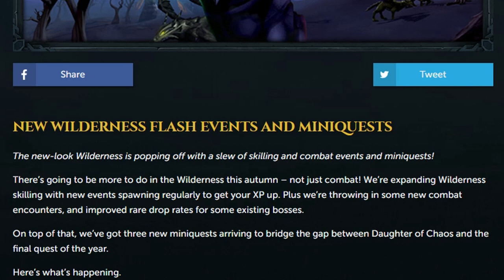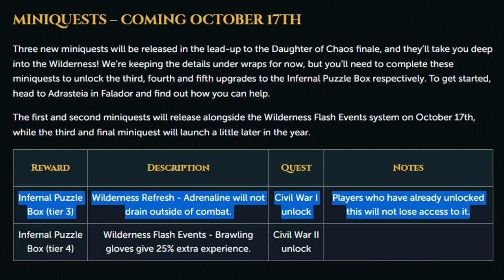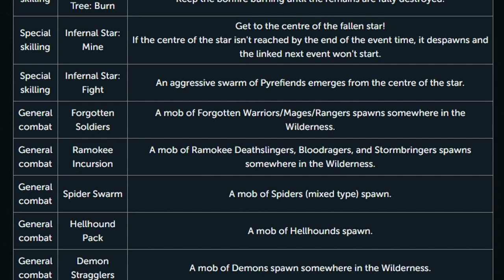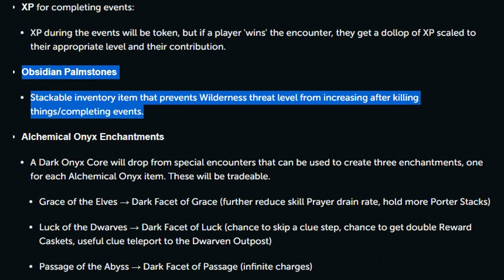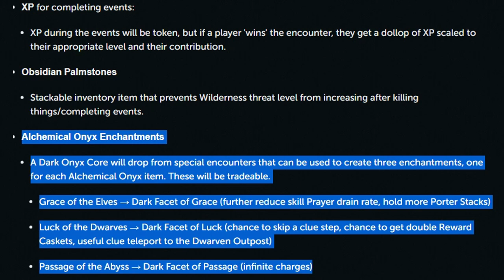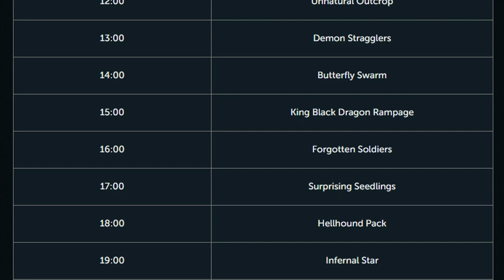Jagex is adding Wilderness Events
- Timestamps -
0:00 Intro
0:16 New Miniquests
1:16 Wilderness Flash Events
2:23 Rewards
4:44 Thoughts
5:23 Channel members